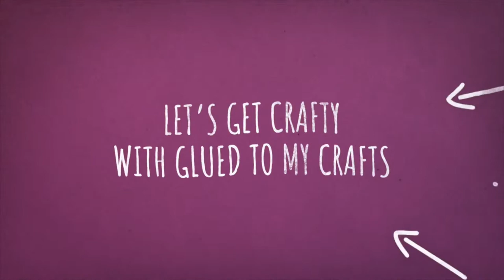Paper Reindeer Envelope Puppet – Kid Craft Idea For Christmas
Turn ordinary brown envelopes into pretend play friends within minutes!